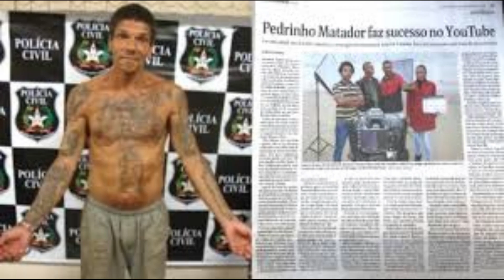10 prisioneiros mais perigosos da história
Descubra quem são os prisioneiros mais perigosos de todos os tempos.